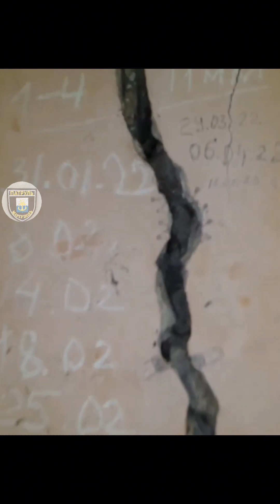Пенсионерка смотрела по телевизору как загнивает Америка и не заметила как провалилась с 3 на 2 этаж